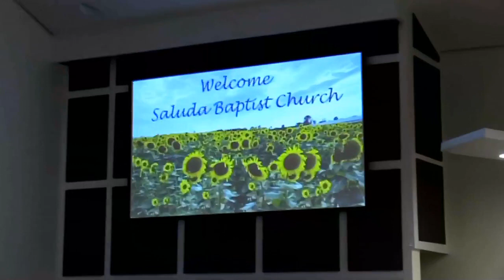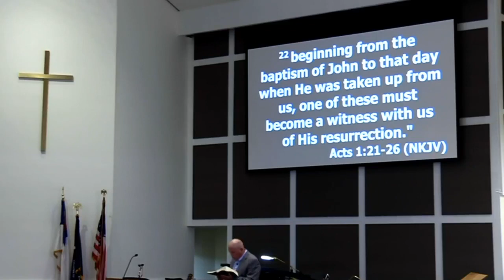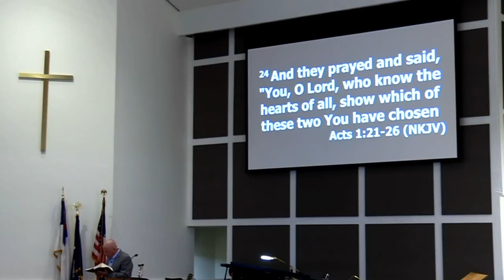July 23, 2023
Sunday Morning Worship Saluda Baptist Church  Saluda SC